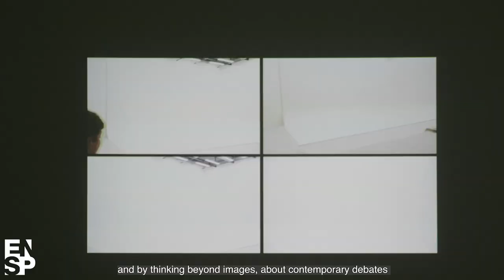École nationale supérieure de la photographie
Présentation par la Directrice, Marta Gili